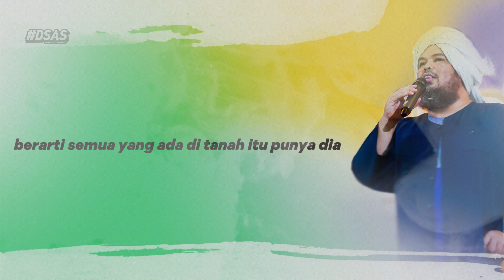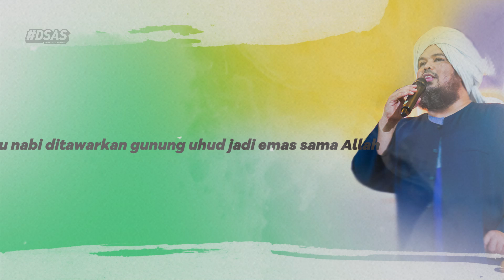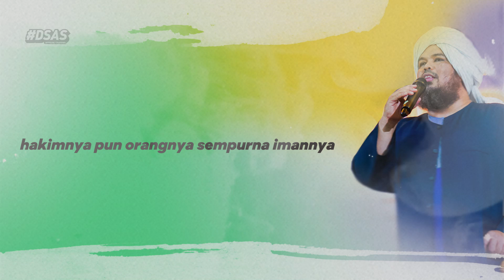KETIKA EMAS DITANGAN ORANG BERIMAN ~ DERRY SULAIMAN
Derry Sulaiman Official Channel

Derry Sulaiman Media :
MELUKIS SEJARAH 30 JUZZ AL-QUR'AN
GALANG DONASI PEMBANGUNAN MASJID BAITURRAHMAN BANK RAYA
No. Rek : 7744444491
Bank BSI A/N BAITURRAHMAN BANK RAYA
Silakan disebar luaskan, luruskan niat, mari kita bangun istana di surga.

جزكم الله خيران
DSAS Team